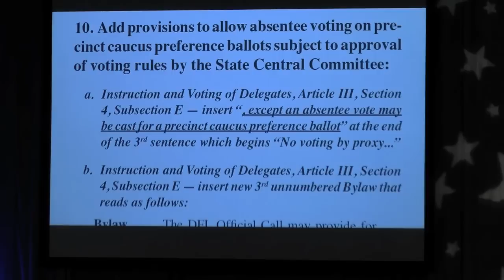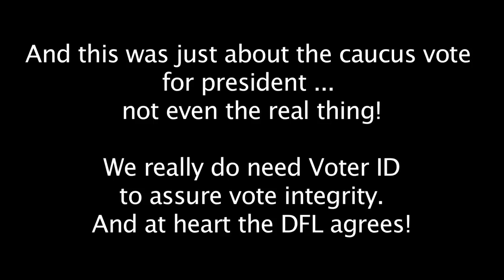Minnesota Democrat Party Constitution Amendment Process Pushes its Own Voter ID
The issue of Voter ID is one the DFL loves to hate, violently argue, and claim evil intent about.  The misconceptions they spread about this issue are truly staggering.  But not as staggering as that moment of clarity that came when they discussed Constitution change #10.  This was at its root, where the 2012 Democrat Minnesota Convention takes up its own Constitutional Amendment on a (admittedly not quite the) "Voter ID" issue..